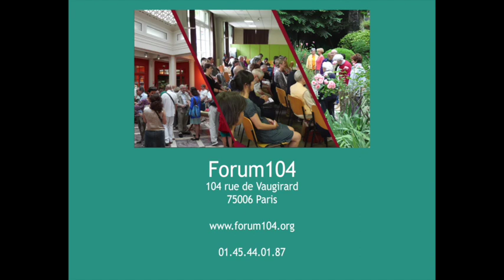Forum104 / Invitations aux journées portes ouvertes 2018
Rendez-vous aux journées portes ouvertes du Forum104, le dimanche 23 septembre de 14h à 18h.

Une quarantaine d'associations seront présentes pour vous parler de leur activité.

L'après-midi, plusieurs ateliers vous seront proposés.

Brocante dans la verrière de 10h à 17h.

La chapelle Notre-Dame des Anges ouvrira ses portes et proposera des animations dans l'après-midi.

Découvrez et profitez de la nature à l'occasion de la journées des jardins de Paris.

Venez nombreux !